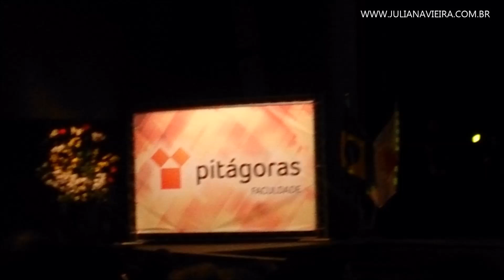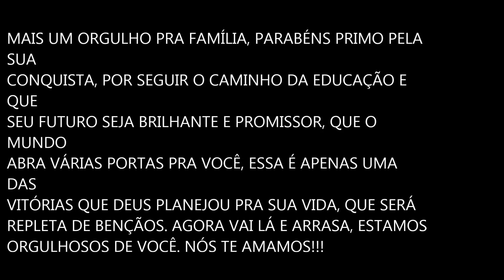Formatura do Gustavo Faculdade Pitágoras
Oi pessoal fui na formatura do meu primo Gustavo,  e gravei tudo pra vocês,  espero que gostem.

SNAPCHAT juvieirablog